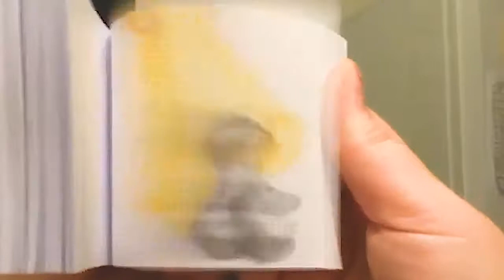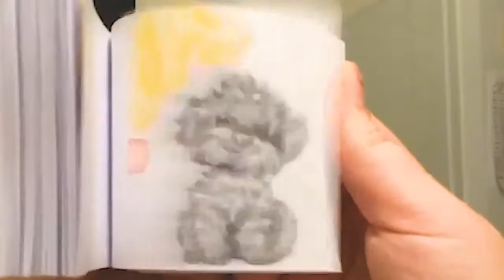Vídeo estranhamente satisfatório, cujo objetivo é o seu prazer